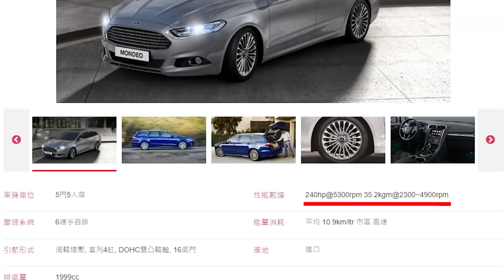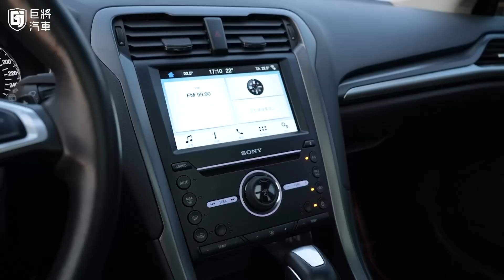【中古車值多少】福特收割韭菜，隔年就改款降價，宛如現在的特斯拉？｜2018 Ford Mondeo Wagon EcoBoost 240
店址：高雄市左營區曾子路467-1號

製作：幾摳
企劃：幾摳
攝影：幾摳
後製：幾摳、how